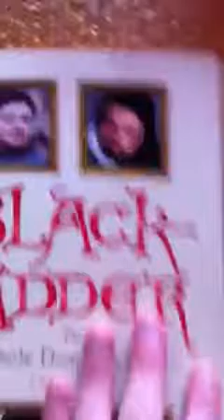Why I Say "Morning Peasants"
You ask why? This is why!
As I have said before, the line is from the TV show Blackadder starring Rowan Akinson. Specifically the episode, Witchsmeller Persuivant.